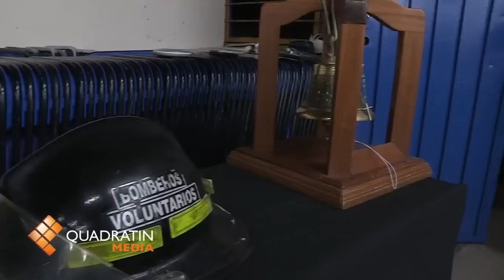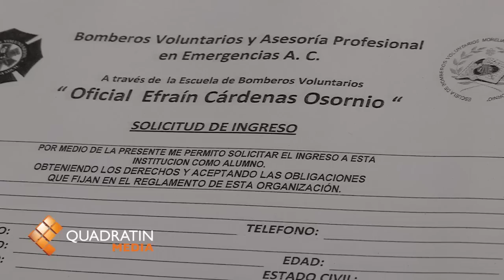Inicia curso para Bomberos Voluntarios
MORELIA, Mich., 8 de octubre del 2012.-Dio inicio el curso para pertenecer a la Escuela de Bomberos Voluntarios de Morelia, donde se tuvo  una inscripción de 17 alumnos.